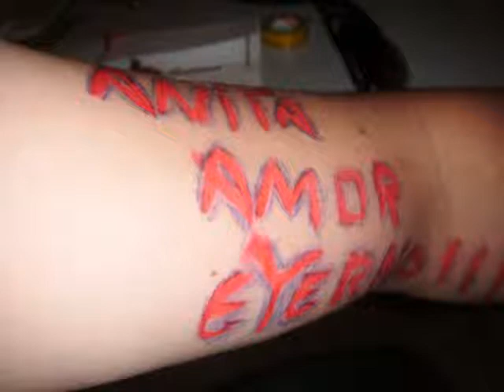minha 2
De Wanderson para Anita...